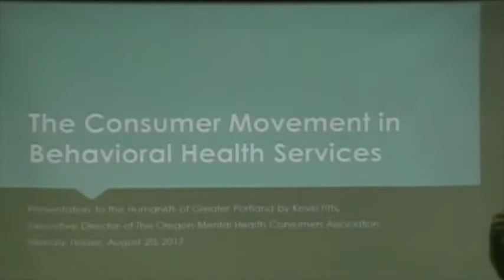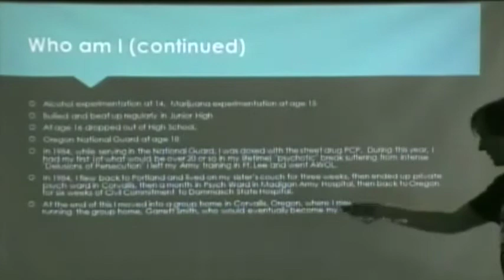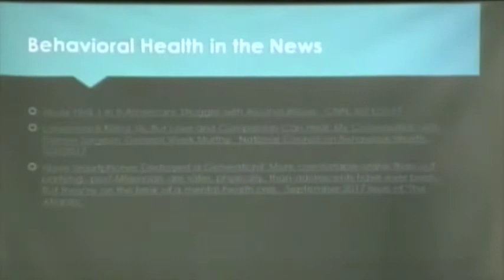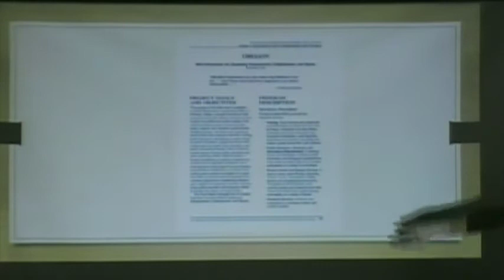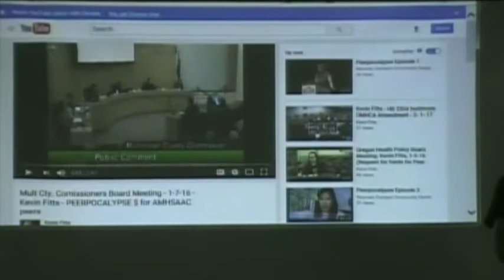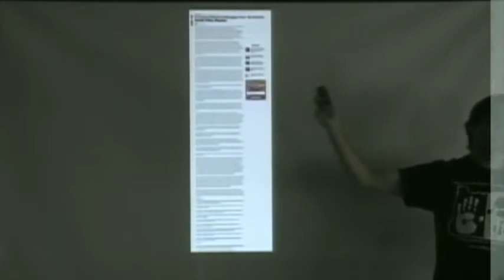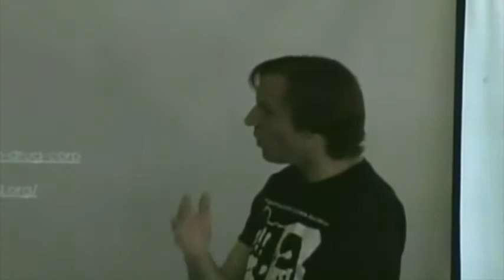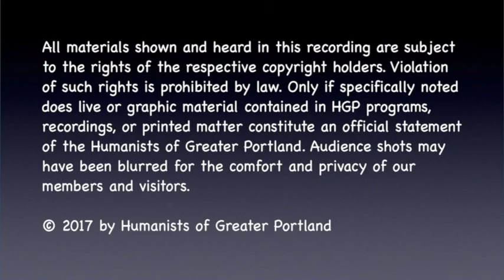Kevin Fitts - Mental Health Consumer Policy, Aug 20 2017 - at